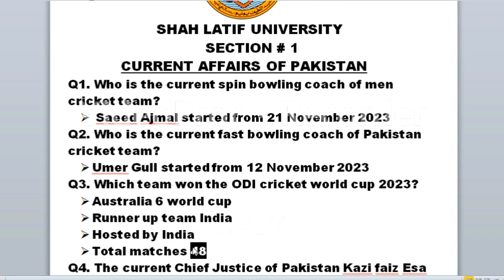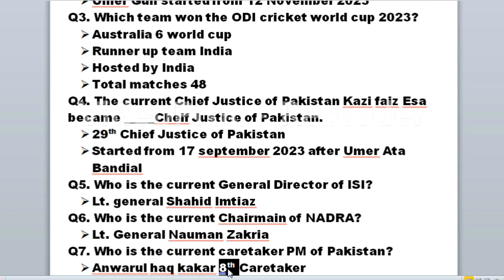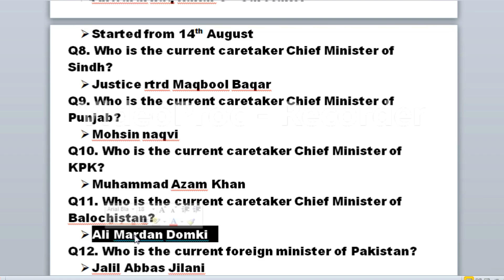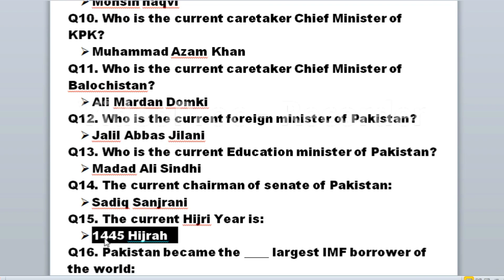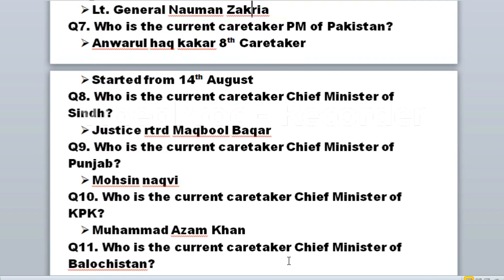Current affairs of Pakistan September November 2023//Questions and answers//Entry test Shah Latif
👉Watch complete Playlist of Past papers solution University of Shah Abdul Latif including topics.
1) General Science
2) General knowledge
3) Islamic Study Question
4) English Synonyms and antonyms
5) Active and passive Voice
👉Watch complete Playlist of Preparation of Shah Abdul Latif University topics that a I already taught you in Preparation of University of Sindh these topics are common so must watch all videos.